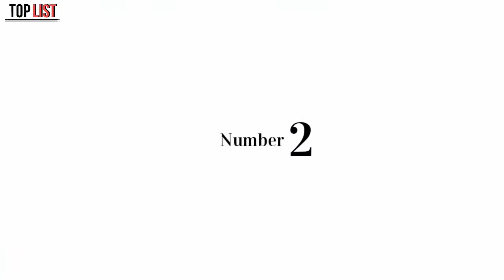10 Best WOW Face Wash | Top List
10 Best WOW Face Wash | Best Face Wash | Top List

Buy Link...👇❤

WOW Skin Science Brightening Vitamin C Face Wash - No Parabens, Sulphate, Silicones & Color

WOW Skin Science Ubtan Face Wash with Chickpea Flour, Turmeric, Saffron, Almond Extract, Rose Water & Sandalwood Oil - No Sulphate, Parabens, Silicones & Color (100mL)

WOW Skin Science Apple Cider Vinegar Face Wash - No Parabens, Sulphate, Silicones & Color (100mL)

WOW Activated Charcoal infused with Activated Charcoal Beads No Parabens & Sulphate Face Wash (100mL)

WOW Skin Science Anti Acne Face Wash - Oil Free - No Parabens, Sulphate, Silicones & Color (100mL)

WOW Skin Science Green Tea Face Wash Gel - Contains Green Tea, Aloe Leaf Extracts, Pro-Vitamin B5 & Vitamin E - For Purifying Skin - No Parabens, Sulphate, Silicones & Color, 100 ml

WOW Skin Science Himalayan Rose Foaming Face Wash With Built-In Brush - Contains Rose Water & Aloe Vera Extract - For Cleansing & Toning - No Parabens, Sulphate, Silicones & Synthetic Color, 100 ml

WOW Skin Science Aloe Vera With Hyaluronic Acid and Pro Vitamin B5 Hydrating Gentle Face Wash - No Parabens, Silicones & Color (100mL)

WOW Skin Science Coconut Hydrating Face Wash with Coconut Water, Aloe Leaf Extract - For Clarifying, Softening & Brightening Skin - For Dry/Normal Skin - No Parabens, Sulphate, Silicones & Color - 100 ml

WOW Skin Science Moroccan Argan Oil Foaming Face Wash With Built-In Brush - Contains Argan Oil & Aloe Extracts - For Dry To Normal Skin - No Parabens, Sulphate, Silicones & Synthetic Color, 100 ml

TAG.